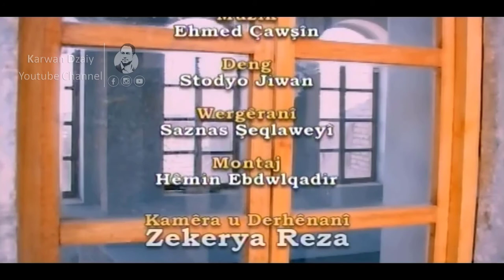Rekan Muhamad - Ch Faydai Haya_Clip | رێكان محمد - چ فایدەی هەیە